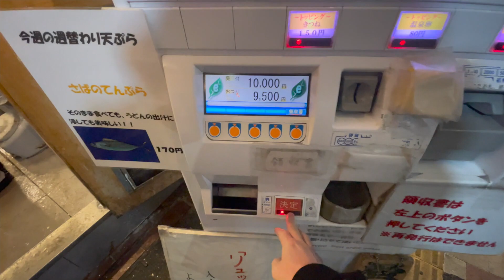Japanese Udon "ONIYANMA" in Tokyo.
Visited "suzaka" in Tokyo.
enjoy Udon.